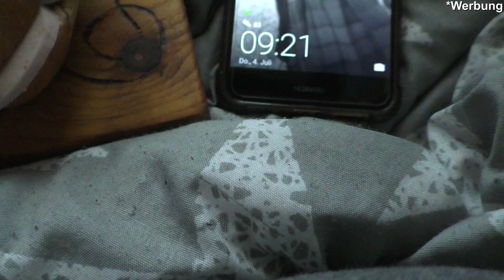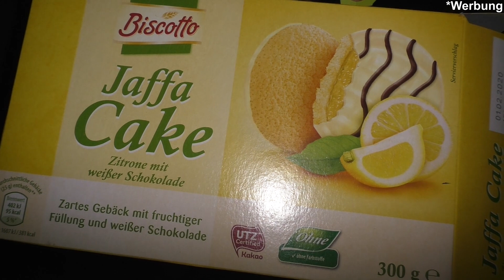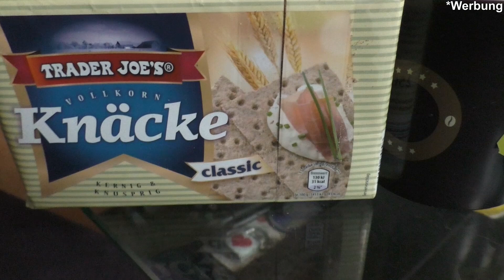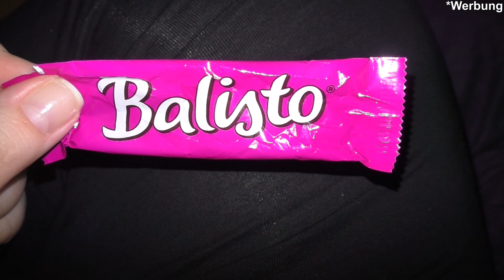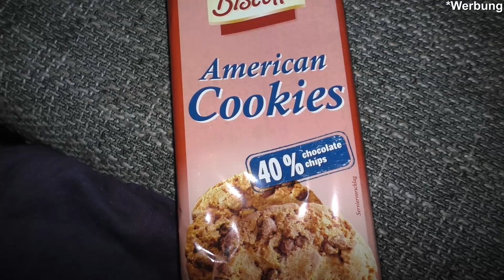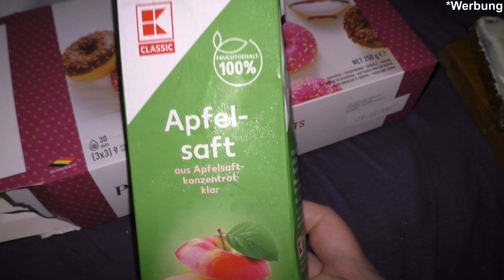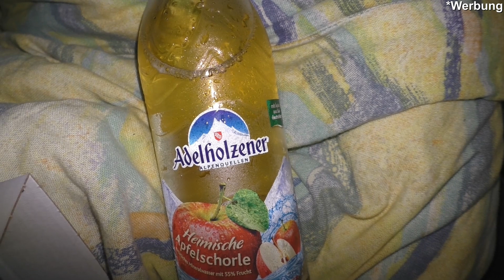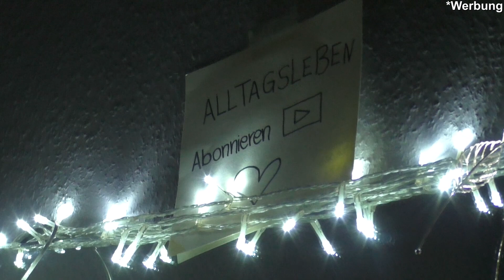[FOOD-DIARY] #24 Mein/Unser Essen - Zuschauer Edition #10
Hidiho

Wie im Video bereit erwähnt habe ich es versäumt ein paar Email runterzuladen.
Es waren 3 Emails von Marion & 1 von Kenny & Jessi. Falls ihr die Videos noch
habt könnt ihr sie mir gerne schicken & ich bewahre sie dann auf.